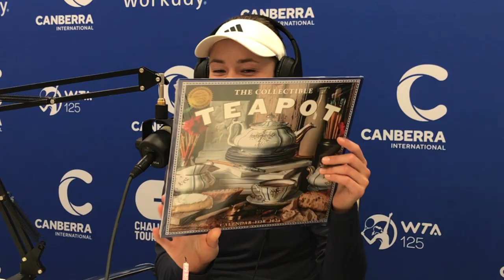PRO TENNIS PLAYER: KATIE VOLYNETS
Katie jumps on the Tennis Culture Podcast to chat about her upcoming 2024 season